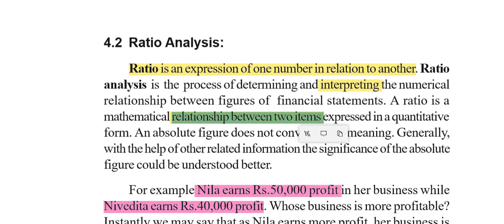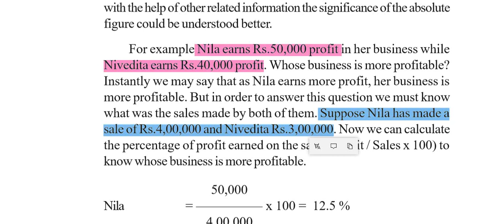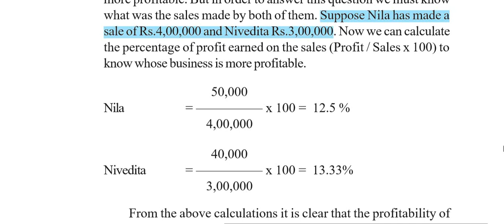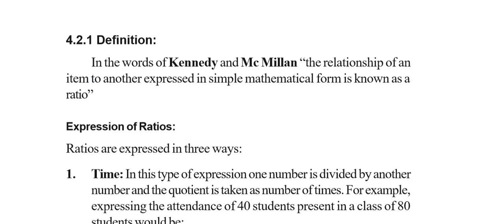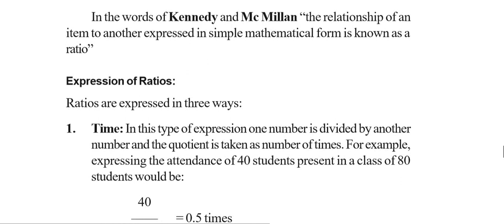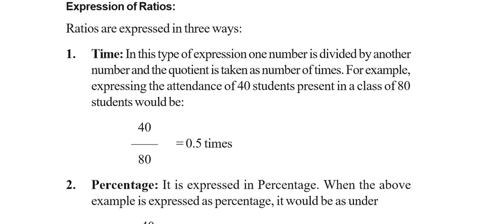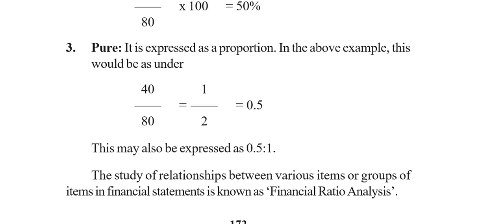Ratio Analysis Class Malayalam Plus Two B.com Accounting – Meaning, Definition & Objectives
Ratio Analysis – Meaning, Definition & Objectives